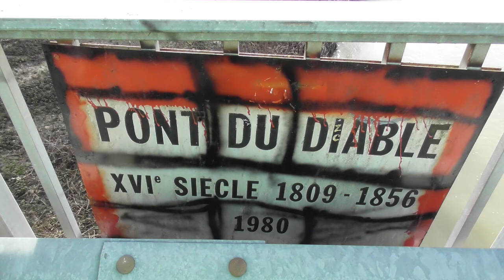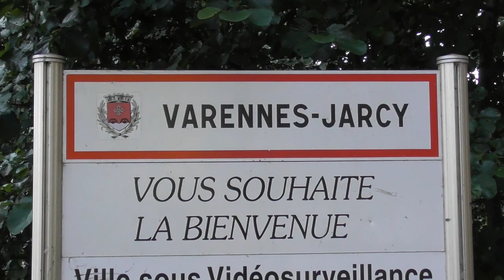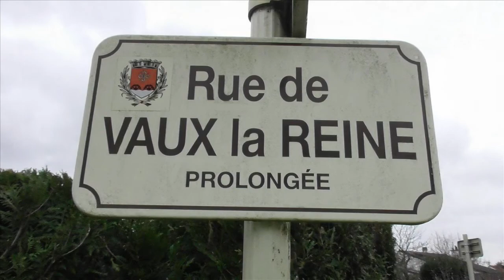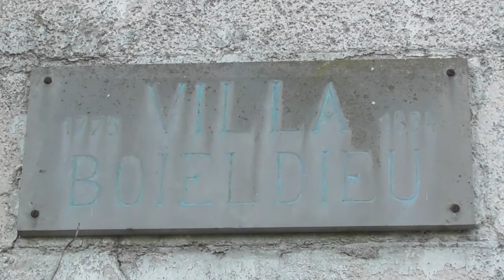L'Yerres 10 Des Moulins entre Brie et Varennes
Il y avait autrefois des moulins sur l' Yerres partons faire une randonnée à la découverte des certains de ces lieux oubliés ou transformés